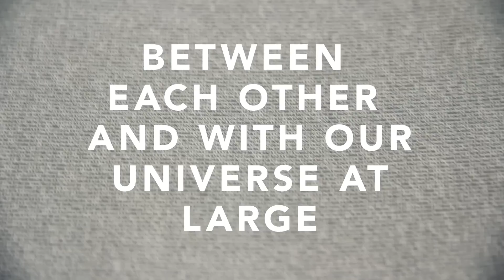The Infinity Project: Book